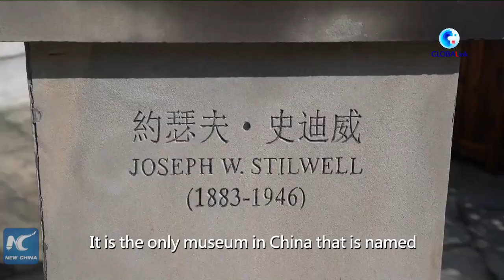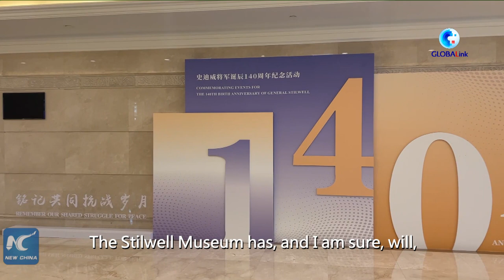GLOBALink | Museum in SW China witnesses people-to-people friendship between China and U.S.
The Stilwell Museum, named after the late U.S. General Joseph Stilwell, has stood as a witness to the people-to-people friendship between China and the United States.